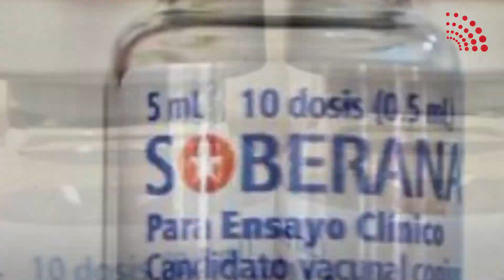Cuba avanza en su vacuna SOBERANA PLUS para convalecientes de la COVID 19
Cuba actualiza detalles sobre la aplicación de su vacuna SOBERANAPLUS quien se encuentra en fase de estudio, conoce más sobre este candidato vacunal en el siguiente video.